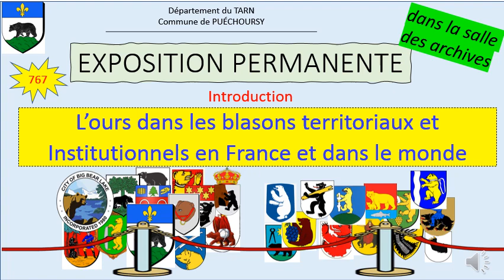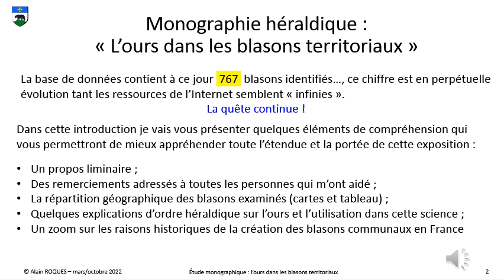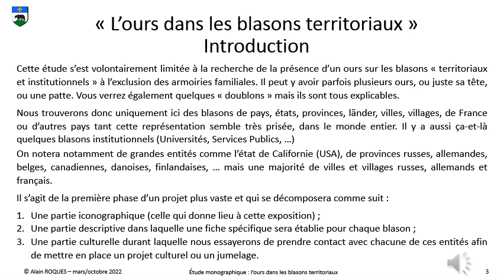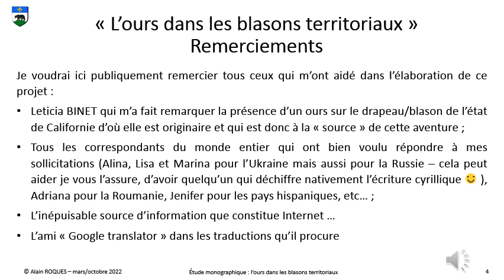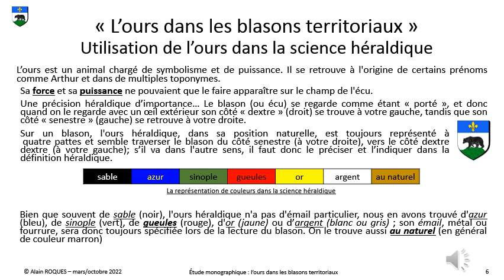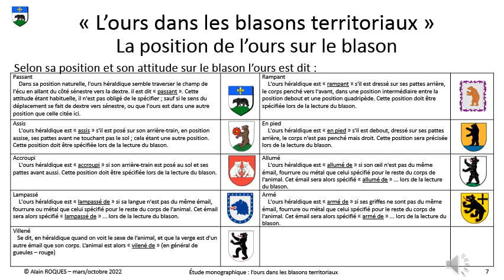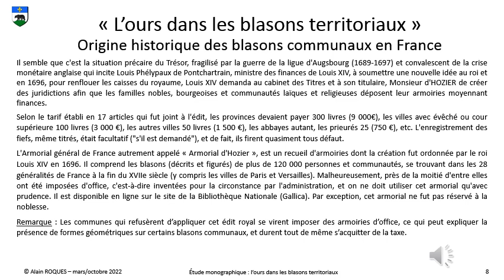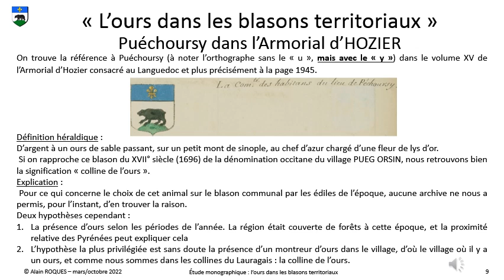L'ours dans les blasons - Introduction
Dans le cadre d'un projet héraldique que je suis en train de mener et qui s'intitule "L'ours dans les blasons territoriaux et institutionnels en France et dans le monde", je vous présente une web-conference d'introduction.

Cette conférence sera suivie d'une vidéo sur fond musical qui vous présentera l'entièreté de l'exposition que je présente dans la salle des archives de ma commune.

J'espère que vous prendrez autant de plaisir à visionner le résultat de ce travail que celui que j'ai eu à le réaliser, et à continuer à le faire car le projet est toujours en cours.